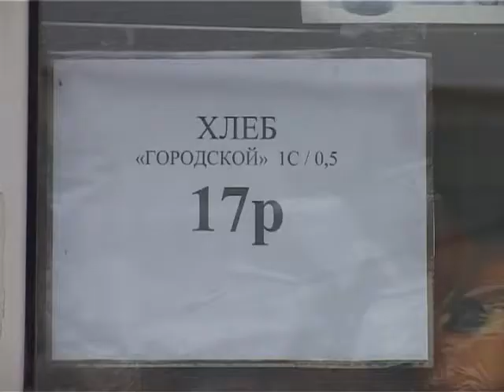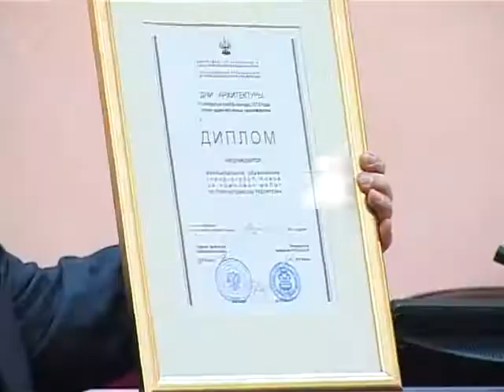11_03_13_PLANERKA